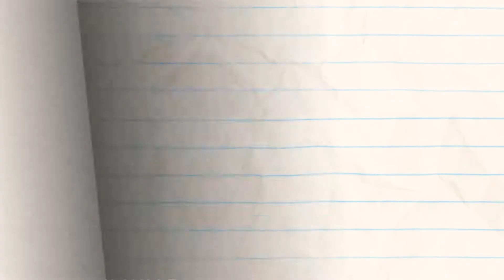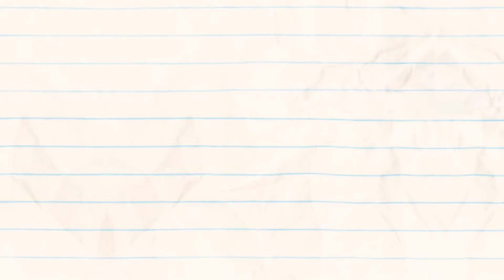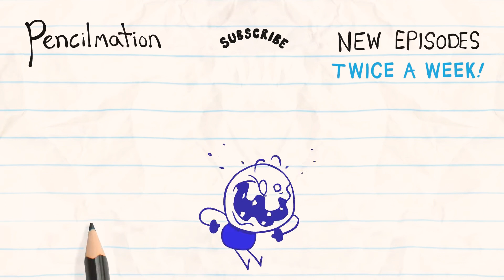Coffee Craze - "Pencilmation Cartoons"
Coffee Craze - Pencilmation

Pencilmate has a caffeine overdose...!

Animated by Josh Palmer
with Arif Cetiner
Title card by Kevin Allen

ABOUT PENCILMATION :
Pencilmation is a web cartoon created by Ross Bollinger in which pencil drawn stick figures and doodles come to life. It is made with love and a lot of fun by an international team helmed by Ross Bollinger who started the channel alone in his room a long time ago. The Pencilmation channel is for not-too-serious grown-ups. Follow the new, wacky, and often times quite silly adventures of Pencilmate, Little Blue Man, Pencilmiss and other doodles.